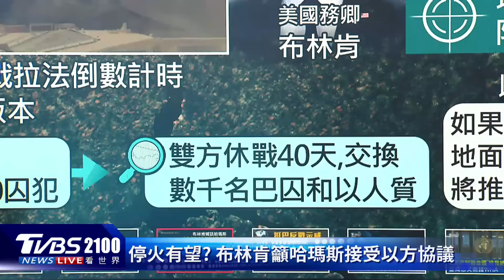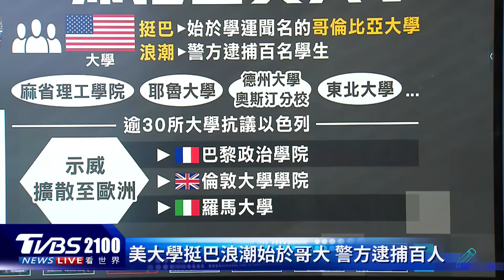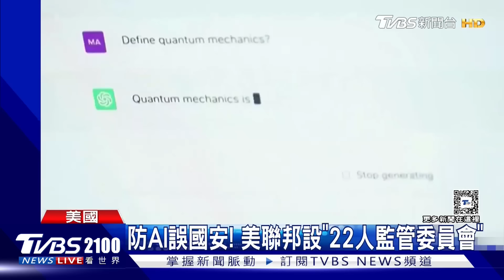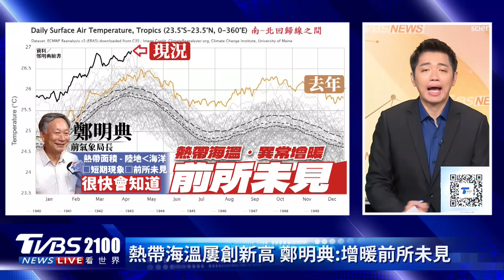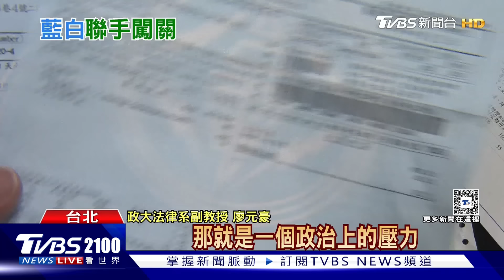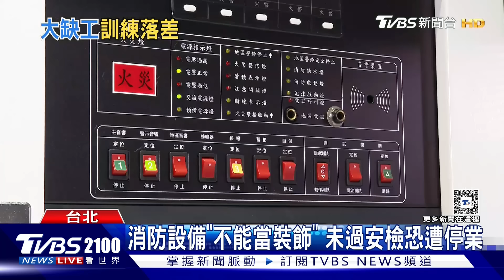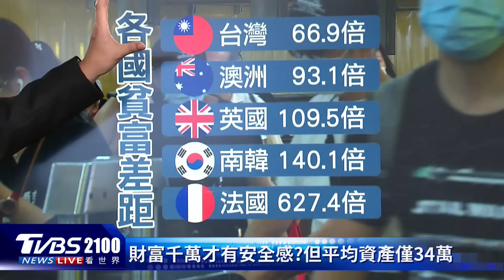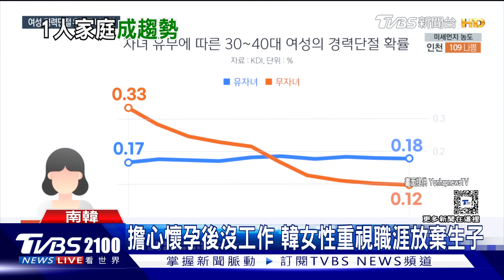午後變天只是前菜! 周三首波梅雨鋒面「全台開炸」 俄軍數月最大突破「攻入這區」 澤倫斯基急了「要西方加快軍援」20240430｜2100TVBS看世界完整版｜TVBS新聞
30號下午雙北颳起強風暴雨，陣風甚至達到七級，宛如颳颱風，台中市區下午也颳怪風下暴雨，各地陸續傳災情，但這只是前菜，梅雨季第一道鋒面周三（5/1）清晨抵達，並將逐漸通過，全台將迎接最強風雨時刻。烏克蘭武裝部隊總司令坦言，東部前線戰況危急，烏軍已被迫從頓內次克州三個村莊進行戰術撤退，另外俄軍多點突擊，近日突破第二大城哈爾科夫北部村莊，就怕烏東守不住，烏克蘭總統澤倫斯基再度向西方喊話，盡快將軍援送達烏克蘭。